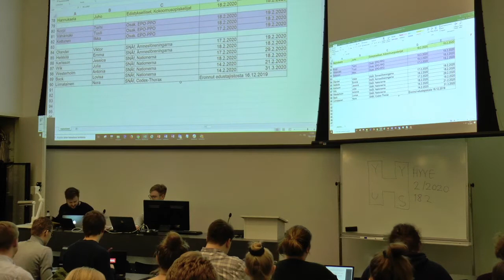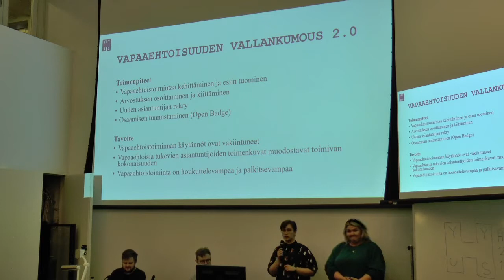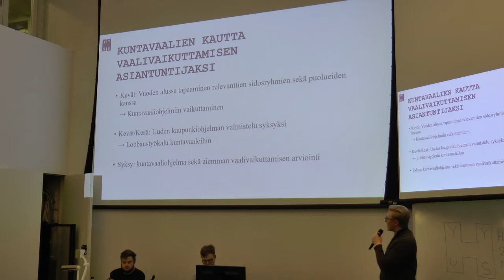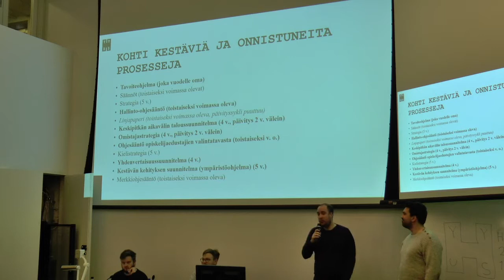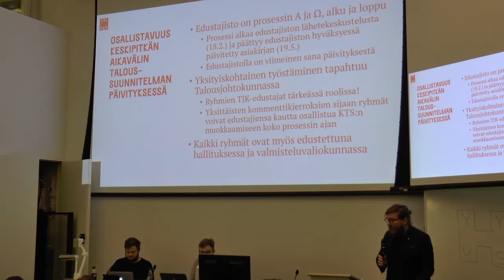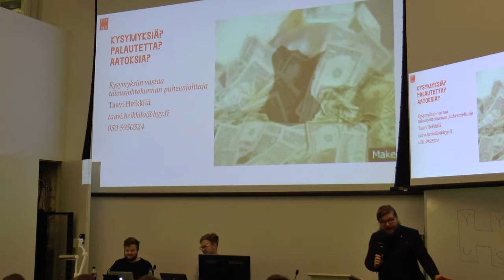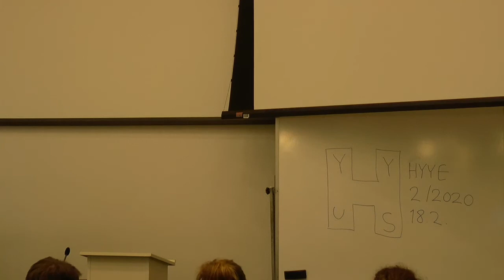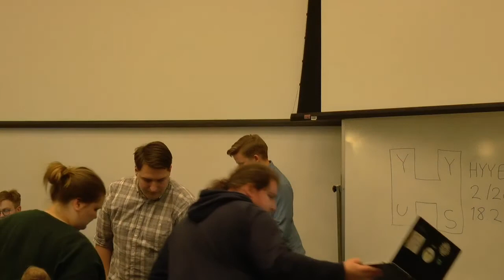HYYn edustajiston kokous 2/2020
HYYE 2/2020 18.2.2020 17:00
Festsal, Svenska social- och kommunalhögskolan

Käsiteltävät asiat:
- Hallituksen tiedonanto v. 2020 toiminnasta
- Lähetekeskustelu keskipitkän aikavälin taloussuunnitelman (KTS) päivittämisestä